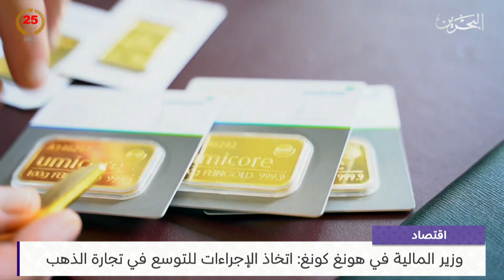البحرين مركز الأخبار : النشرة الاقتصادية 20-10-2024